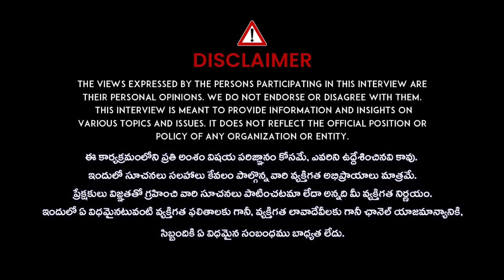ఉప్పర్ పల్లి కోర్టు ముందుకు జానీ మాస్టర్ | Jani Master In Hyderabad Court | iDream Media